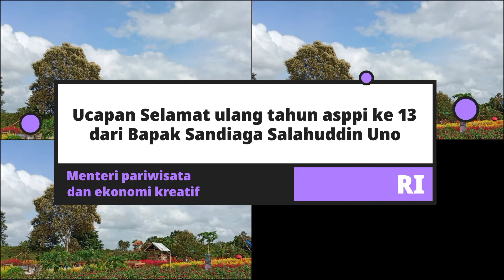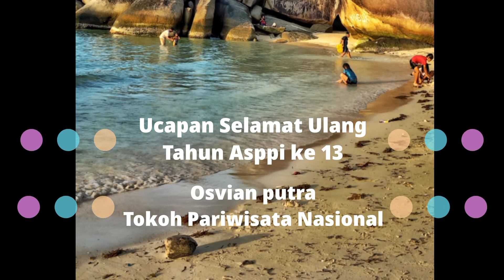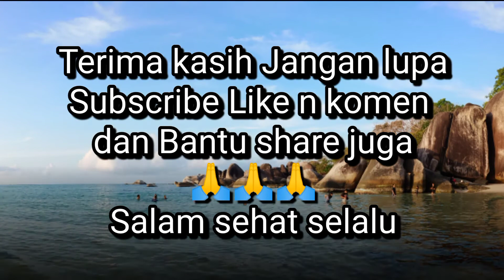Ucapan Dirgahayu ASPPI Ke 13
Dirgahayu ASPPI Ke 13 ,terima kasih kepada Menparekraf ,Ketua MPR RI,dan Para Pelaku Wisata atas ucapan dirgahayu Asppi ke 13
Semoga Pariwisata akan bangkit kembali dan Wisata Indonesia semakin maju dan berkembang